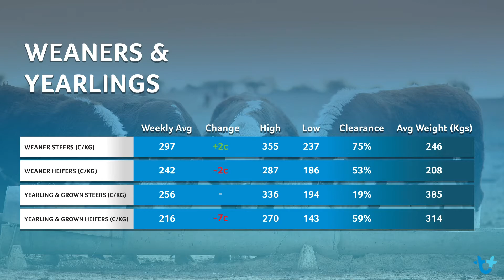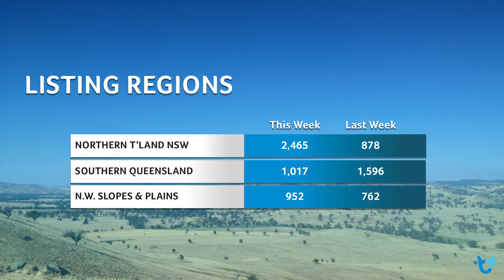Post Sale Report - 14.06 (Cattle)